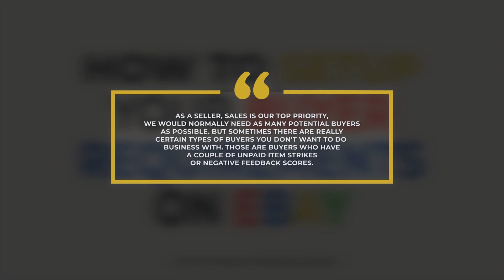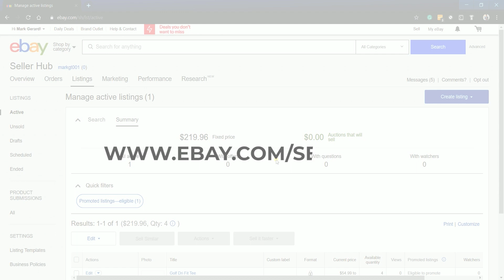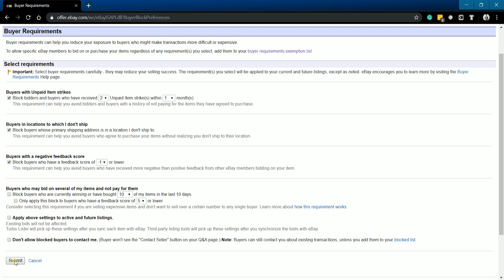How to Setup your Buyer Requirements on eBay - E-commerce Tutorials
📰 SELLER'S POST (Daily E-commerce Newsletter)

Welcome to "E-commerce Tutorials" by Seller's Choice!

As a seller, sales is our top priority, we would normally need as many potential buyers as possible. But sometimes there are really certain types of buyers you don’t want to do business with. Those are buyers who have a couple of unpaid item strikes or negative feedback scores.

With eBay, we can manage who can buy from us by setting up the buyer requirements. Setting up your buyer requirements can help you reduce your exposure to buyers who might make transactions more difficult or expensive. Buyers impacted by your requirements can still see your listings, but they won’t be able to bid on or buy your items.

Now let’s walk you through on how to set this up.